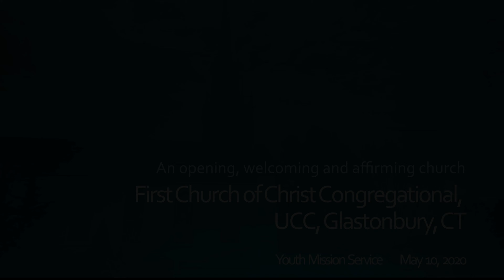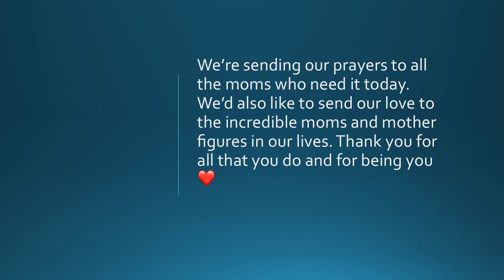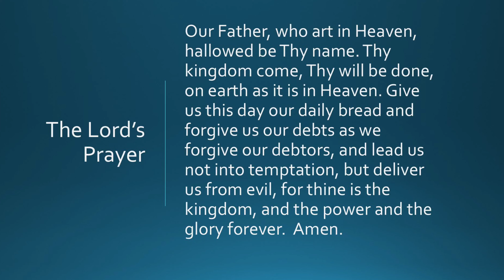Youth Mission Service 2020 (5/10/2020)